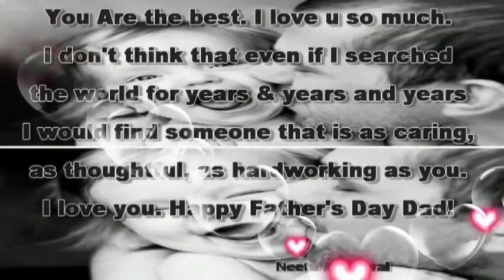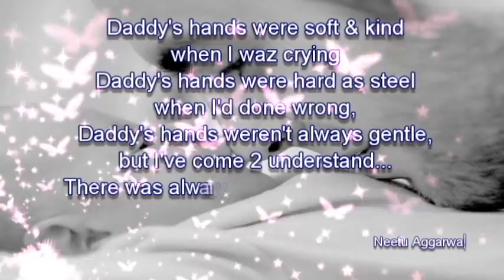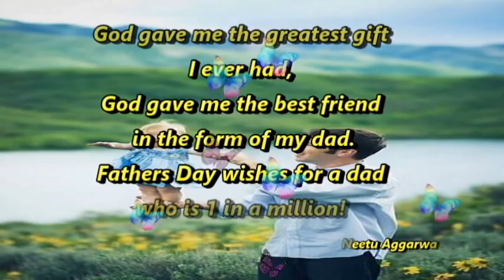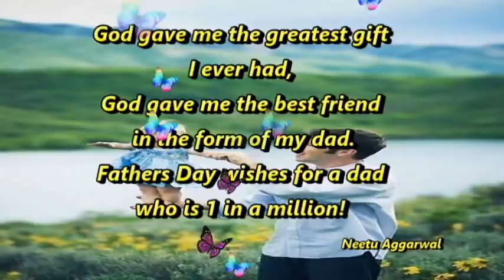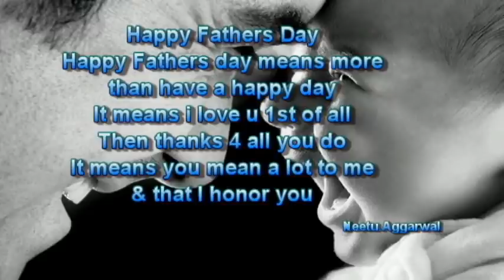Happy Father's Day Wishes,Greetings,Sms,Quotes,E-Card,Images,Wallpapers,Whatsapp video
As we grow old,
We remember our father
So brave and bold.
In the garden,
…Leaning on the plow,
He would listen to me;
I see him now.
He would give advice
And understand;
He was always there
To lend a hand.
So on his day
Let’s take the time
To say “Thanks”, DAD.
I’m glad you’re mine.